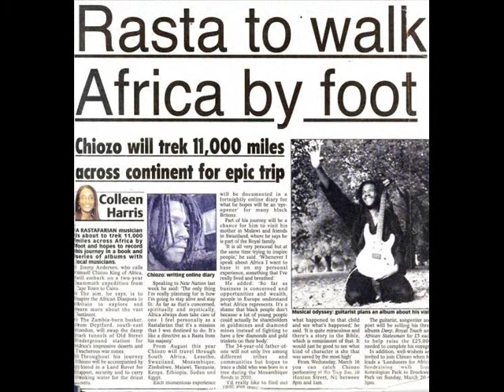Hit Me Soft ..wmv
chiozo
Hit Me Soft